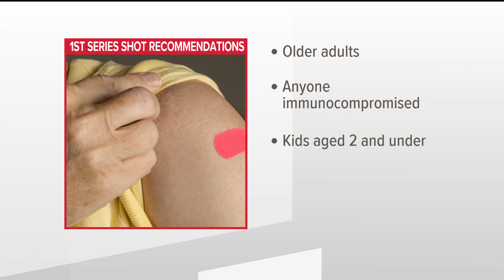Changes could be on way for how people get COVID vaccine | Here's how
The COVID vaccine could become a yearly shot, much like the flu vaccine.